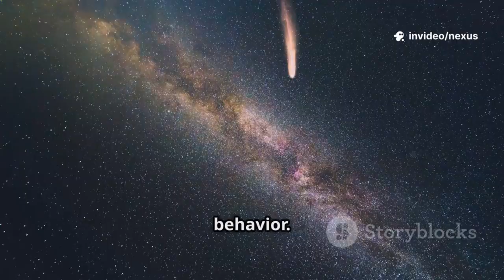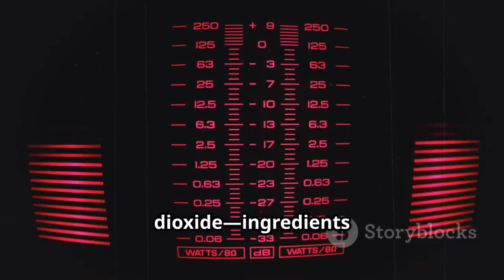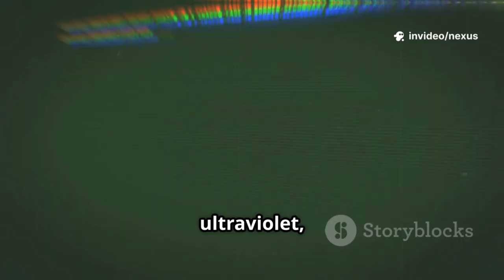James Webb Telescope Captures First Real Image of 31/ATLAS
The James Webb Space Telescope has delivered a groundbreaking image of 3I/ATLAS (also known as Comet C/2025 N1), revealing never-before-seen details of this interstellar comet. As the third confirmed object from beyond our solar system, its appearance under Webb’s infrared and spectroscopic instruments is helping astronomers peel back layers of mystery around its composition, structure, and path.

In Webb’s recent observation (August 6, 2025), the comet’s coma — the diffuse cloud of gas and dust surrounding its icy nucleus — was analyzed with the Near-Infrared Spectrograph (NIRSpec). Evidence of water, water ice, carbon dioxide, carbon monoxide, and even carbonyl sulfide was found in its halo. These chemical fingerprints are helping scientists compare 3I/ATLAS with other known comets, both interstellar (like 2I/Borisov) and those native to our solar system.

What’s especially notable is how this object behaves as it moves closer to the Sun. The heat causes outgassing: sublimation of ice and release of gases and dust. That forms the comet’s characteristic features: a growing coma and the beginnings of a tail, driven by solar radiation and solar wind. However, the tail isn’t as fully formed or prominent yet as in many solar-system comets; the early stages are fascinating because they show us how an interstellar visitor reacts to our Sun’s influence.

Another remarkable aspect is the trajectory and speed of 3I/ATLAS: the defining evidence that it came from interstellar space is its hyperbolic path and very high incoming velocity, which cannot be explained by being bound to the Sun’s gravity. Its origin appears to lie outside our solar system, possibly from a distant star system in the Milky Way, making this encounter an extraordinary laboratory for studying the conditions and materials from beyond our cosmic neighborhood.

As the comet approaches its closest point to the Sun (perihelion) — expected around late October 2025 — astronomers are keen to capture more data to see how its activity evolves. Will the coma swell? Will the tail become dramatic? What will Webb and other observatories like Hubble, SPHEREx, and ground-based telescopes reveal about its dust, organics, and potentially unusual chemistry? Each new observation is likely to refine size estimates of the nucleus and constrain its mass, shedding light on its age, its original home, and how interstellar bodies survive (or change) under solar heating.

This first “real” image from Webb is more than just pretty — it’s a data treasure: a glimpse into materials formed around another star, preserved in cold interstellar space, now flaming to life as it enters our Sun’s influence. It reminds us of how much remains to be discovered, and how rare and precious are visits from objects born somewhere else in the galaxy.